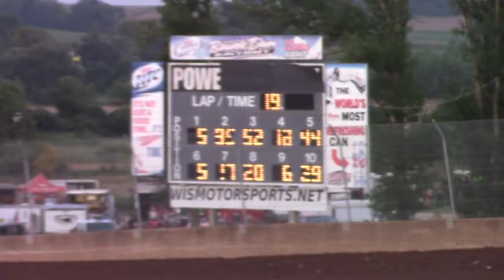7/27/19 Legend Feature Beaver Dam Raceway